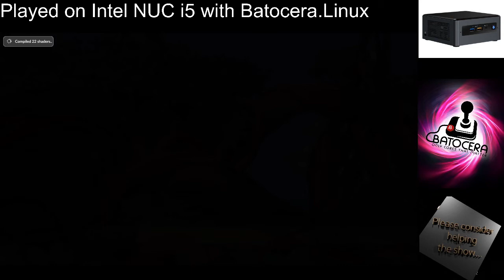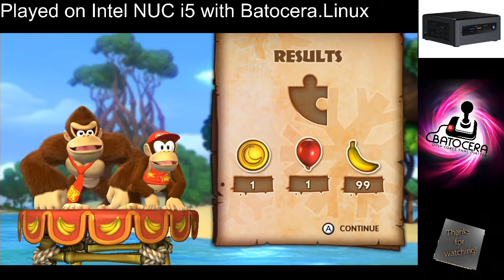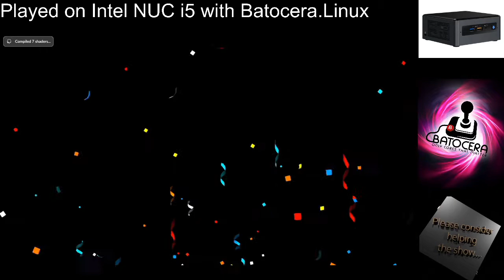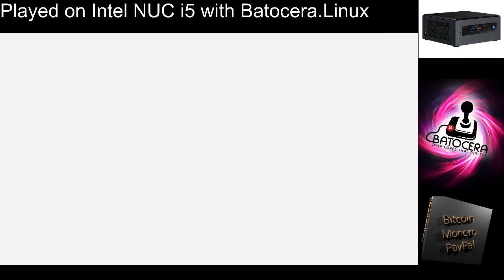Donkey Kong Country: Tropical Freeze (After Intro) | Wii U | Batocera.Linux 5.29 | Intel NUC i5